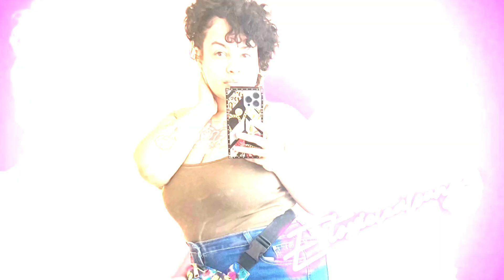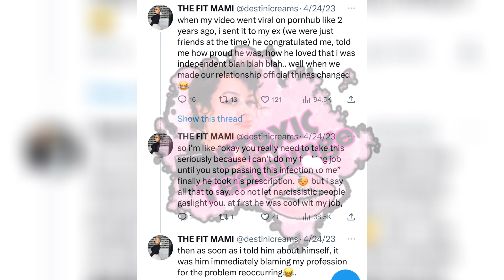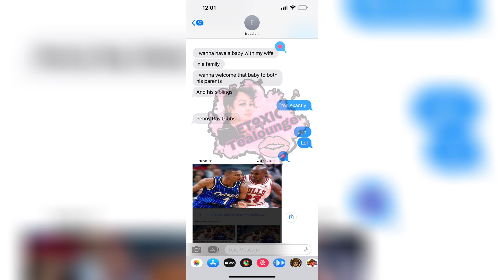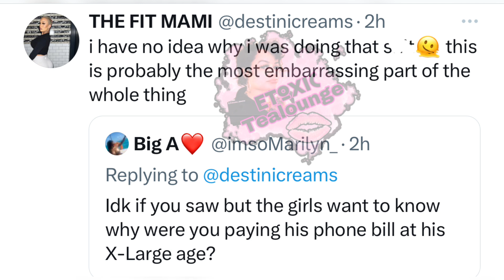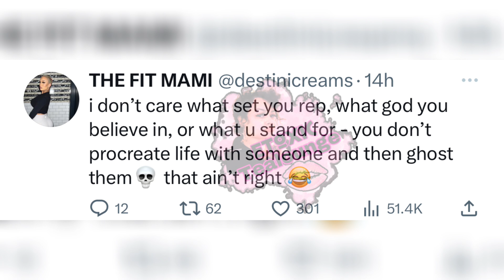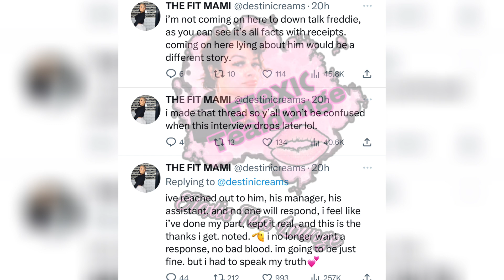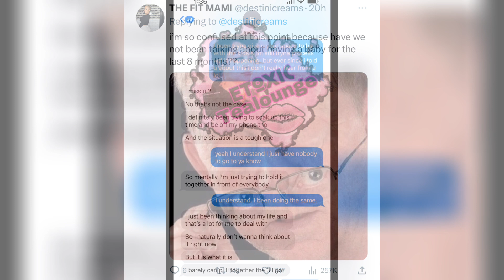Freddie Gibbs alleged bm exposes him👀 with receipts🤔deadbeat??